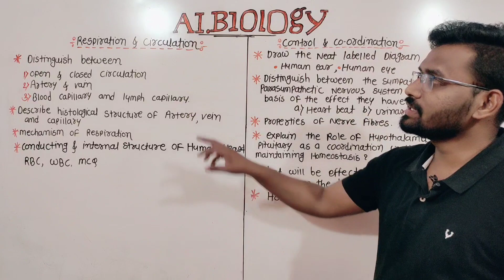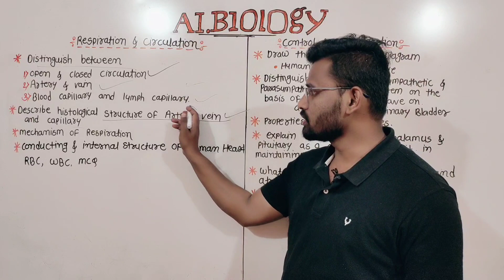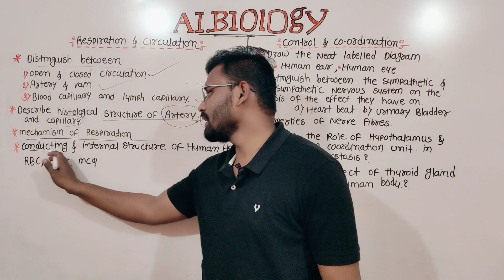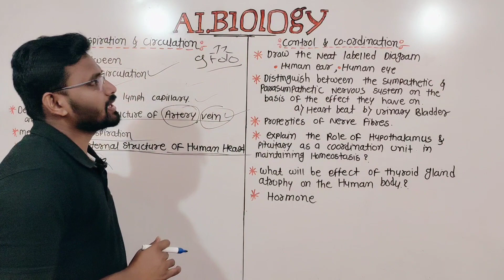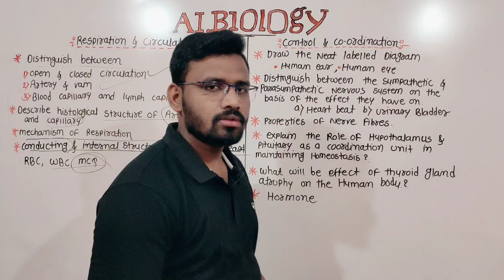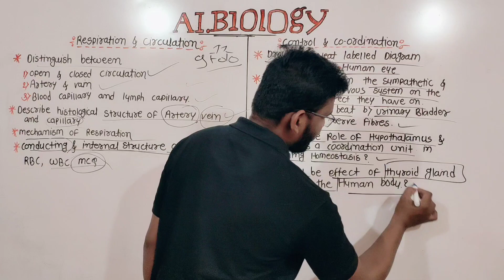Most Important Questions | Respiration and circulation | Control and Coordination | Avinash sir